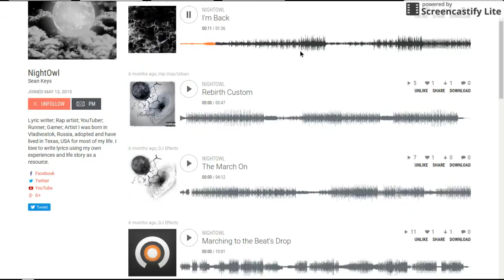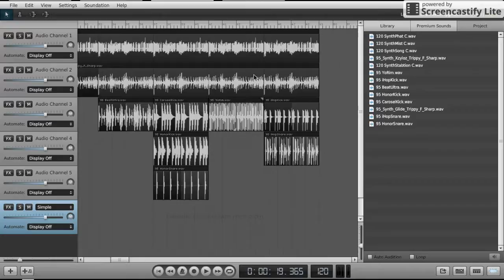Soundation Screencast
Used the program Screencastify Lite to do this. I hope I uploaded the correct one otherwise it's gonna look pretty stupid.

Thanks